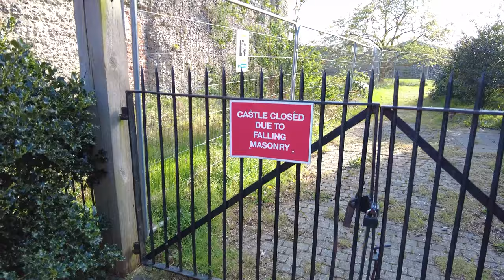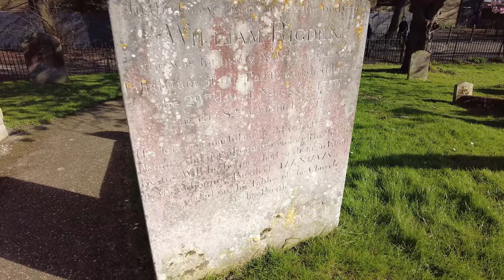Canterbury, England 🇬🇧 - Ancient City Walls and Castle - 4K Walking Tour in 2022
Canterbury, a cathedral city in southeast England, was a pilgrimage site in the Middle Ages. Ancient walls, originally built by the Romans, encircle its medieval centre with cobbled streets and timber-framed houses.  In this video I walk from my Air B&B to the City Walls

0:00 Air B&B neighborhood
5:20 Bike path to Train Station
11:30 Train Station to Castle
14:30 Canterbury Castle
16:30 Spooky graveyard
18:30 Walk to park
21:20 Dane John Gardens
23:35 War Memorial
27:40 City Walls
35:00 Walk back to Air B&B